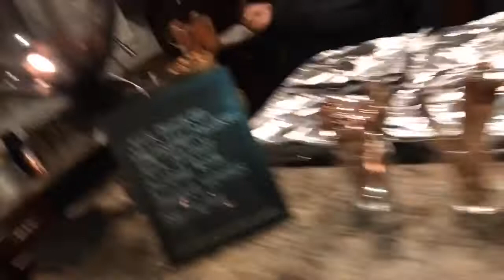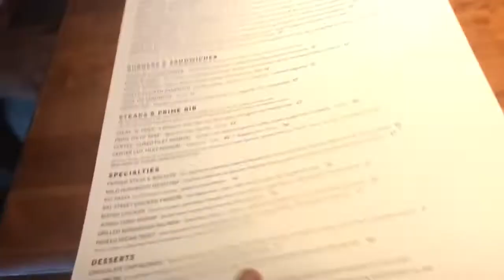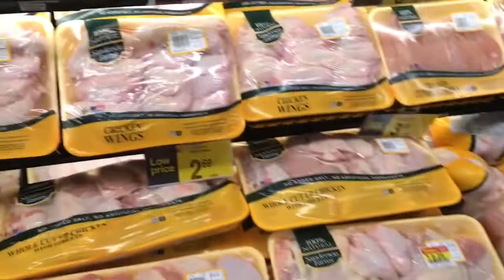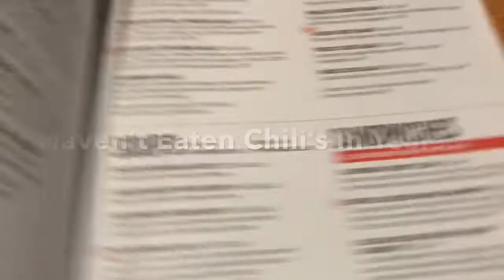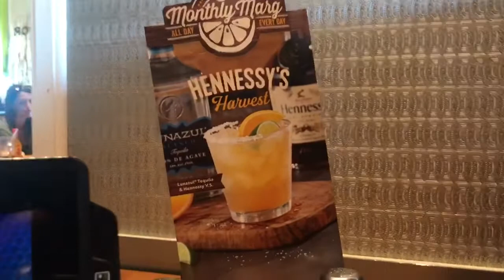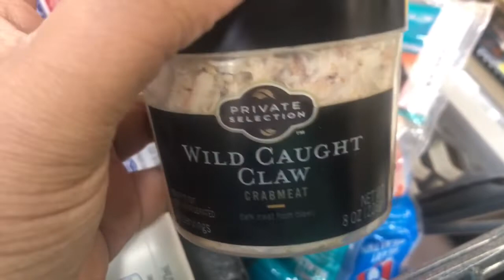November Recap | Anniversary Party | Movies | $5 Margaritas | Thanksgiving | Life as Aisha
I’m back with a new vlog! Long time, no see huh .. Life has been crazy as of late..so giving a slight glimpse into how my November was! When I finished editing, I was like really..this vid began Nov. 2nd LOL .. Imagine how much footage I had to cut out so this wasn’t an hour long, haha!